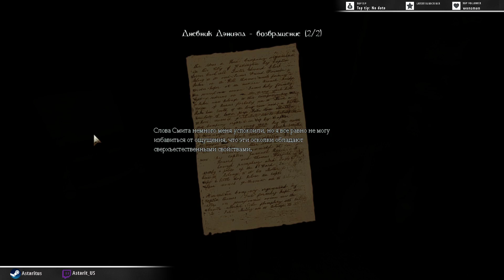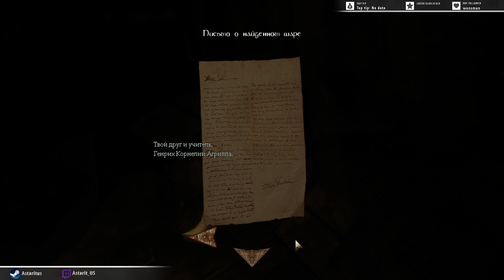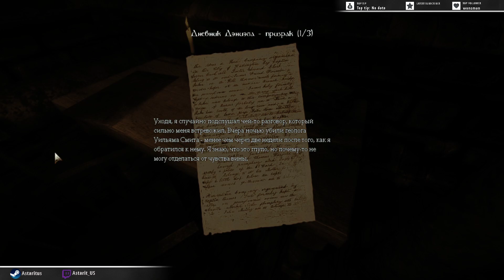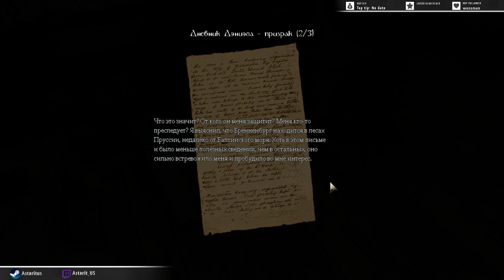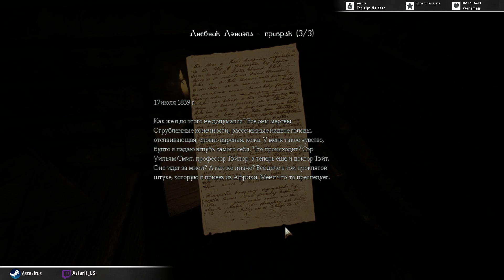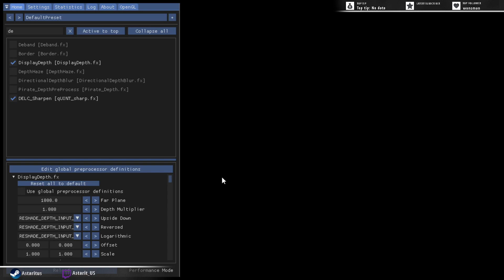Amnesia: The Dark Descent - Теряем рассудок в замке Бренненбург! (Часть 1)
Сюжет «Амнезия: Призрак прошлого» повествует о злоключениях главного героя по имени Дэниел. Что произошло и как попал он в стены темного и мрачного замка, он не знает, его воспоминания стерты чьей-то страшной рукой. Он знает только, что, исследовав все углы средневековой цитадели, память вернется к нему и найдется выход. Но суждено ли этому случиться? Ведь заполненные мглой коридоры скрывают не только неприглядное окружение, а и еще что-то более опасное и страшное, что передвигается по ним, что ищет себе жертву, что живет нашими страхами… Конец данной истории в силах положить только игрок.